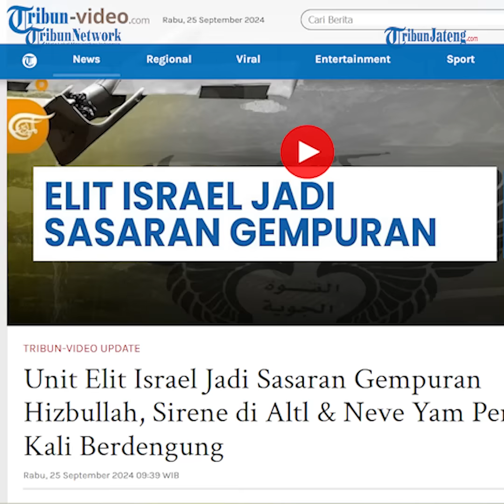Unit Elit Israel di Neye Yam Diserang Hizbullah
Unit elit Israel menjadi sasaran gempuran terbaru oleh Hizbullah dari Lebanon.

Sirene serangan udara di Altl dan Neve Yam dikabarkan pertama kali berdengung lagi dalam lima tahun terakhir.

Mengutip Al Mayadeen pada (25/9), hal itu diumumkan oleh Perlawanan Islam di Lebanon, dan serangan telah dilakukan pada Selasa (24/9/2024).